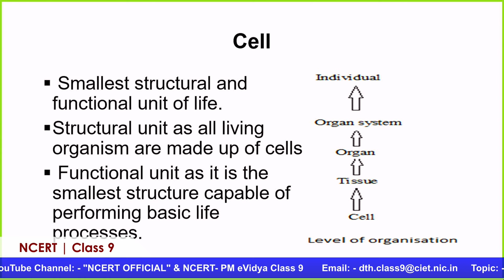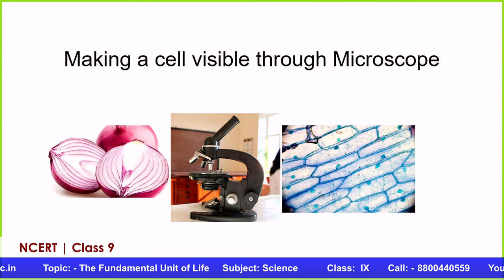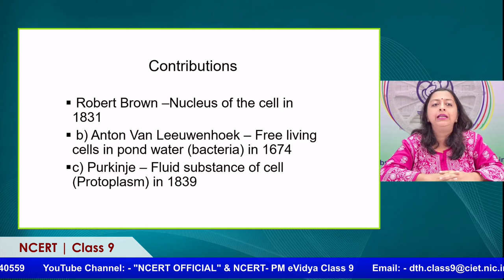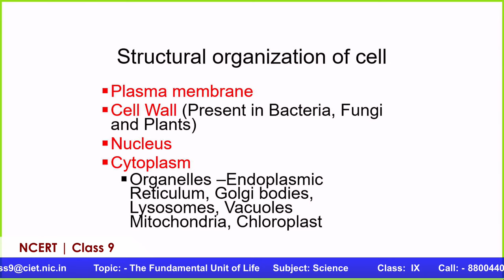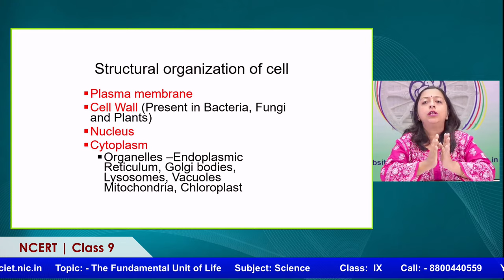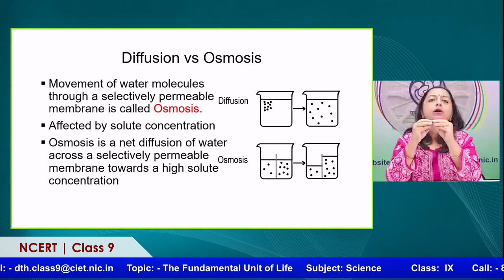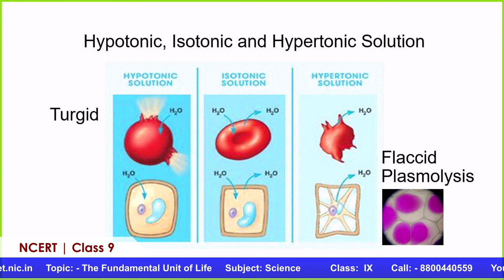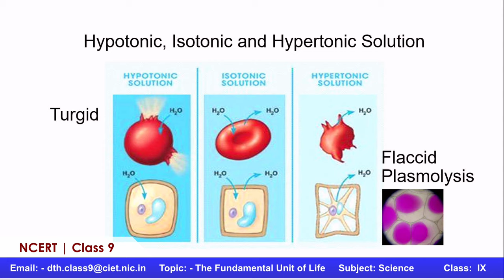Live Interaction on PMeVIDYA : The Fundamental Unit of Life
Sahyog Session
Mon-Fri                                             5-5.30pm

The programs can be viewed on:
1. DD Free dish channel #2022 to 2033 ( PM eVidya  Class 1 to  PM eVidya Class 12)
2. Zee Dish TV Channel #950
3. Jio TV App
4. ‘NCERT OFFICIAL’ YouTube Channel